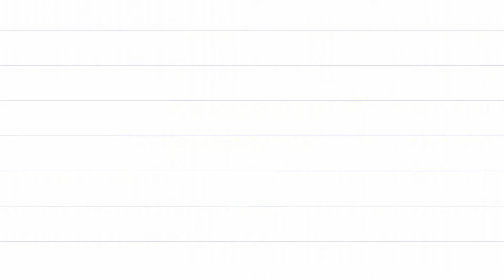VLOG #39 | ANG BIRTHDAY NI MADER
Music and Sounds :

The Chordettes - Mr. Sandman (Trap Remix)